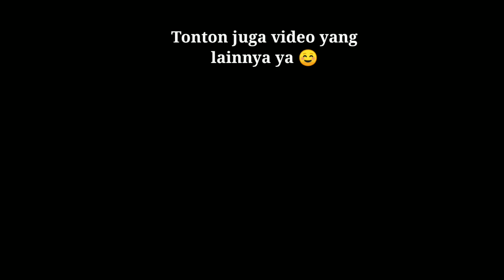Mesin pemotong padi, gabah, selep, panen di sawah | Petani modern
Nonton sawah panen Kebetulan didepan rumah.
Asiiik!!!